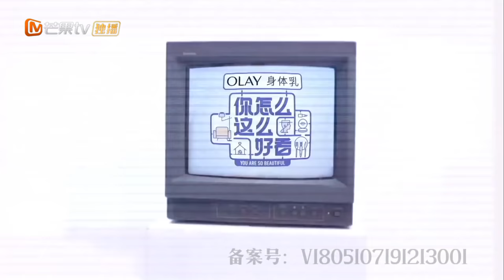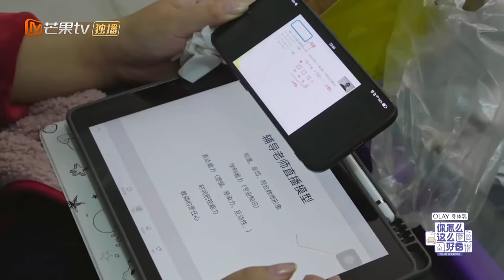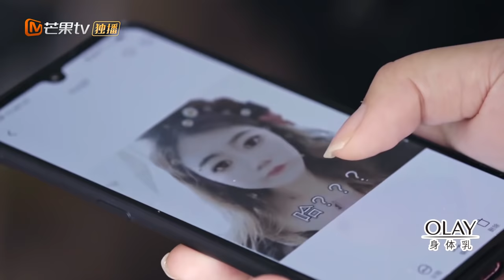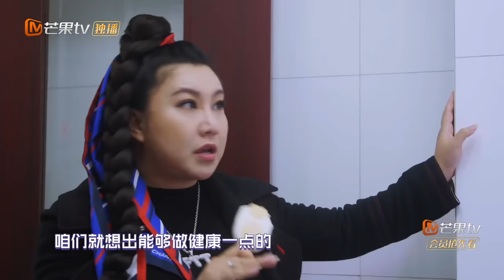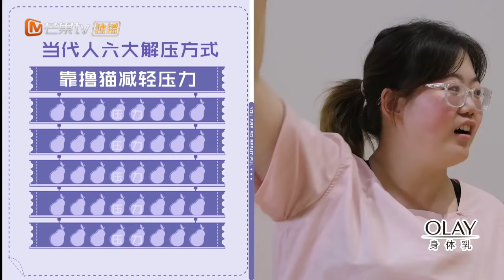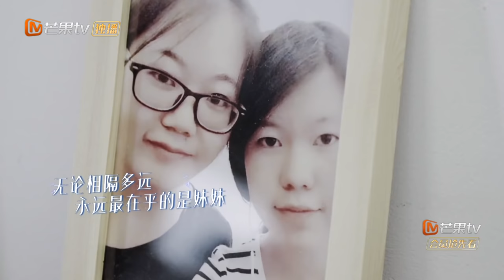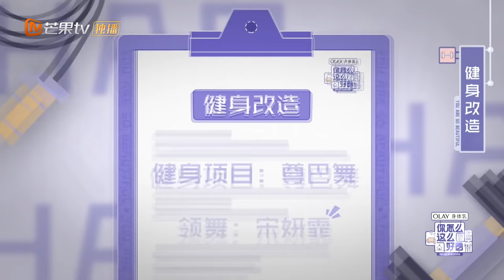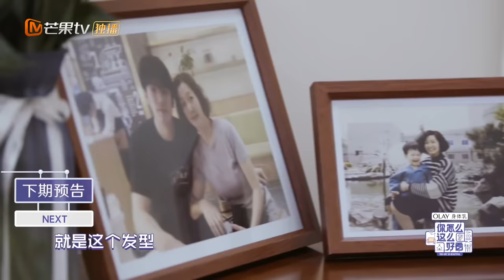【ENG SUB】《你怎么这么好看》第3期 完整版 吴昕范湉湉神奇“小脸术”惊呆众人 宋妍霏分享魔鬼身材秘籍！ You are so beautiful【芒果TV生活风尚频道】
每周四中午12点，“好看团”昆凌、吴昕、韩火火、范湉湉、黄吉 带给你美好生活提案： (IOS) (Android)

一档创造生活新方式的治愈系生活类真人秀节目，“好看团”为素人主人公的穿搭、美妆、家居、饮食和情感治愈等方面给出美好生活提案。